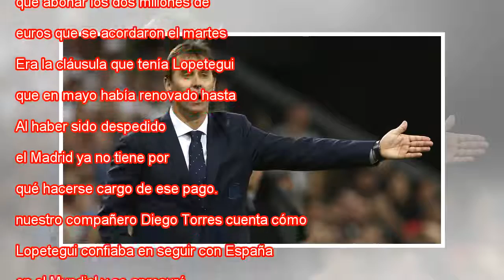La presentación de Julen Lopetegui como nuevo entrenador del Real Madrid, en vivo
Sigue en directo la presentación de Julen Lopetegui como nuevo entrenador del Real Madrid que tiene lugar este jueves a las 19.00 (horario peninsular español) en el Palco de Honor del estadio Santiago Bernabéu. Nadie en el Real Madrid se imaginaba qu...